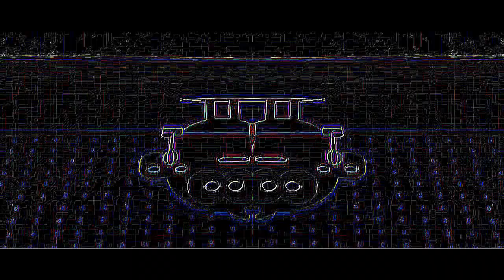(Requested) THE EPICNESS OF HEY DUGGEE ISN'T IT TIME FOR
Requested by @miguelcalvo6361